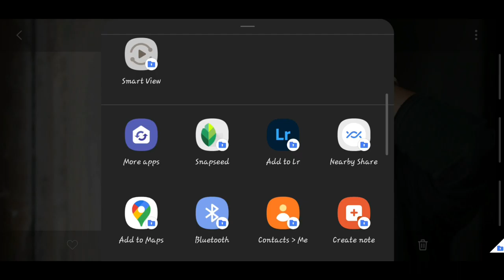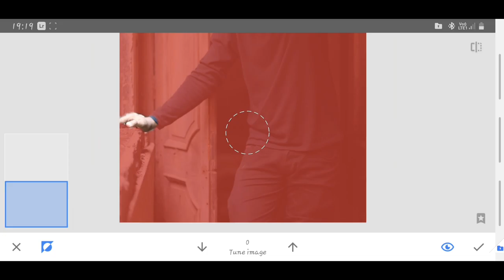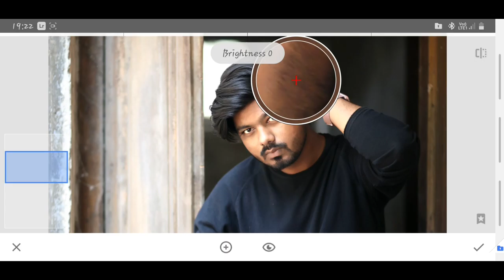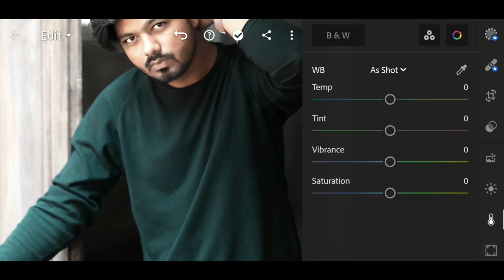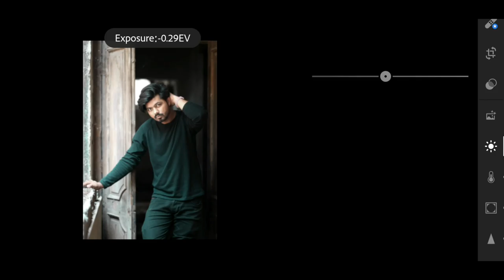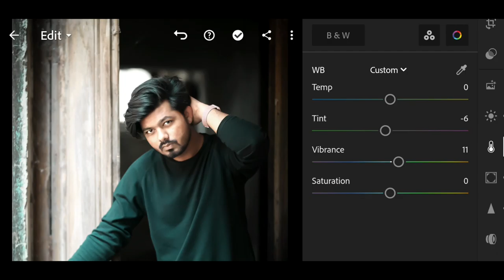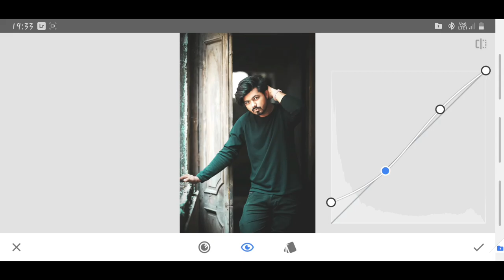proffesional photo editing in lightroom and snapseed...edit portrait photos portrait mukeshmack...